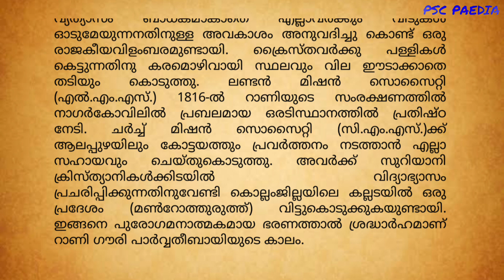PSC travancore dynasty| തിരുവിതാംകൂർ രാജവംശം-4 | കേരള ചരിത്രം |എ. ശ്രീധര മേനോൻ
PSC travancore dynasty| തിരുവിതാംകൂർ രാജവംശം | അവിട്ടം തിരുനാൾ ബാലരാമവർമ | റാണി ഗൗരി ലക്ഷ്മി ഭായ് | റാണി ഗൗരി പാർവതി ഭായ് |കേരള ചരിത്രം |എ. ശ്രീധര മേനോൻ